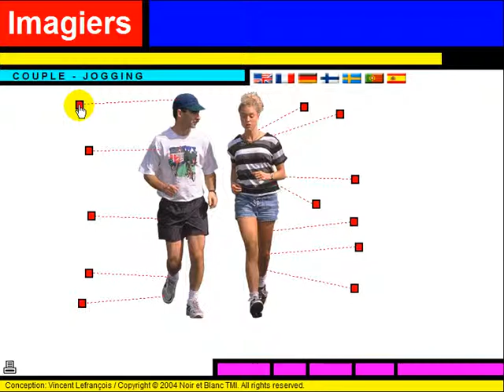French lesson = Vocabulaire = Couple jogging